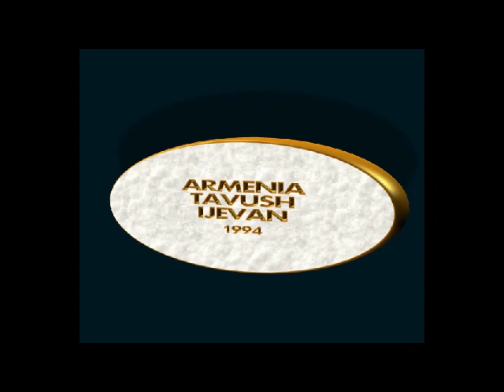Ijevan - Gastello Antonyan - "Sergey Simonyani par@"